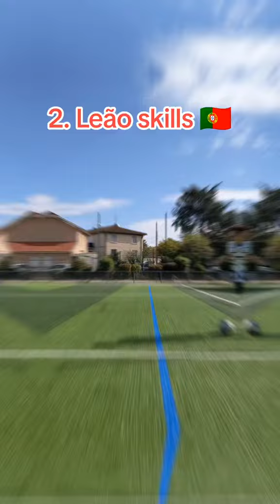9 Essential Football Skills You MUST Master! Are You Ready?⚽👟🔥